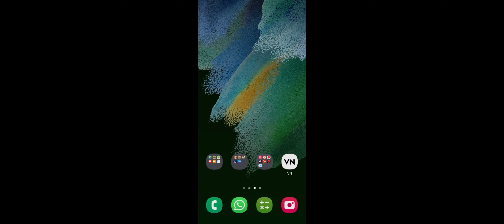Ganesh ka jalwa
granet ka jalva